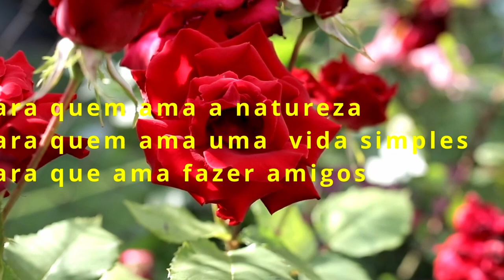Dia de Finados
Fomos visitar um dos cemitérios da cidade e saber como estava a visitação. Apesar de frio de ventoso, o movimento estava normal para essa data.